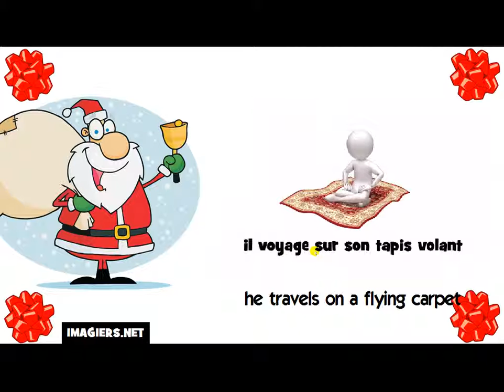How to say he travels on a flying carpet in French